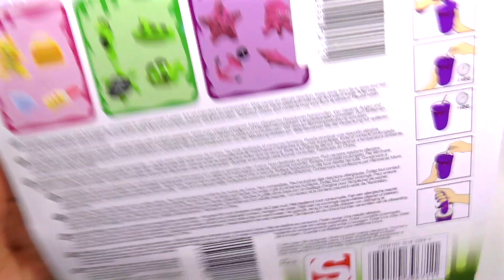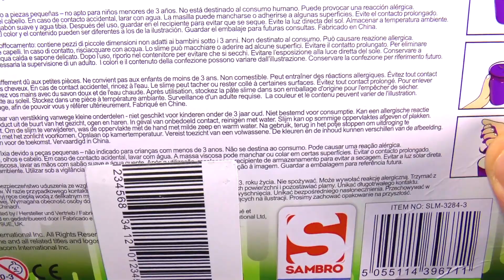Nickelodeon SLIJM - Waarschuwing!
Een korte video over Nickelodeon slijm. Ik las in de comments dat veel kijkers denken dat je dit slijm kan eten. Het slijm dat je kan eten is het slijm dat je in de televisie serie van Nickelodeon ziet. Dit slijm kan je niet eten!